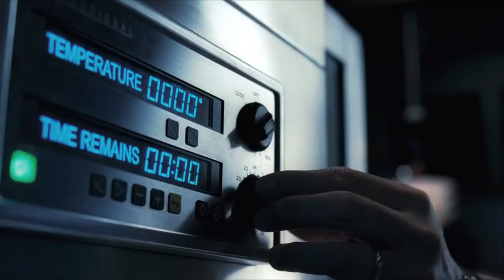MR BROOKS (2007) - MOVIE REVIEW - The Psychological Killer Addiction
Another entry in our unrated and underappreciated movie review series and in this edition we cover the psychological serial killer thriller, Mr Brooks

Successful businessman Earl Brooks suffers from an addiction to killing. After his latest murder he has to deal with a witness who wants to accompany him on his latest murder. He also has help his daughter who's involved in another murder, fearing she may have the same killing addiction

Starring Kevin Costner, Demi Moore, Willian Hurt, Dane Cook, Daniele Panabaker and was directed by Bruce A Evans.